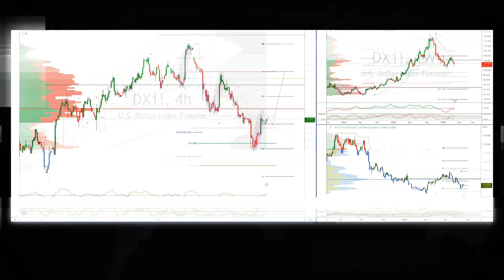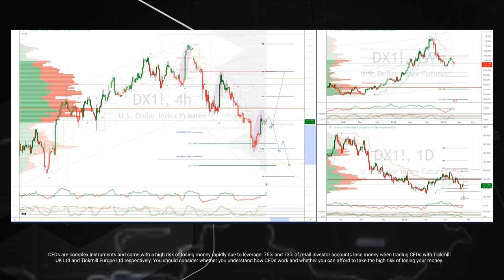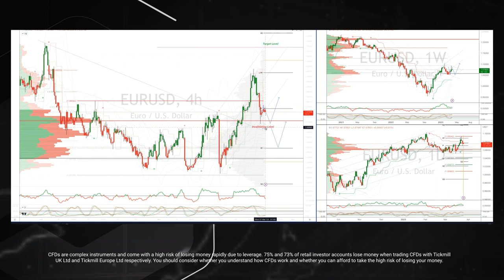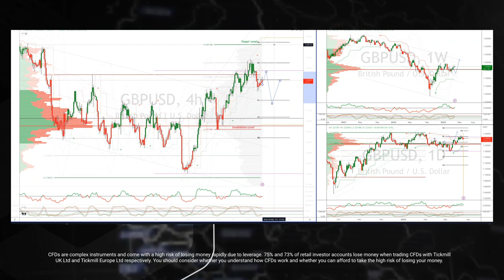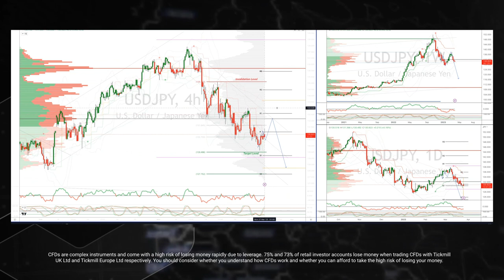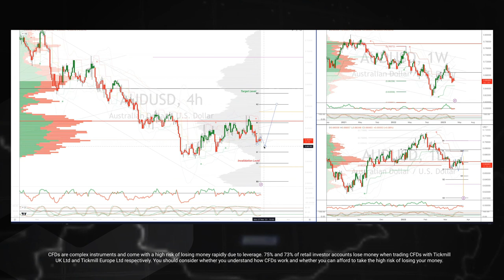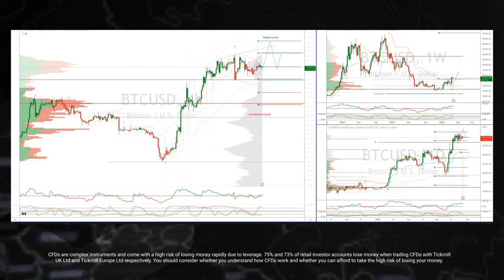Tickmill Weekly Highlights - 27.03.2023